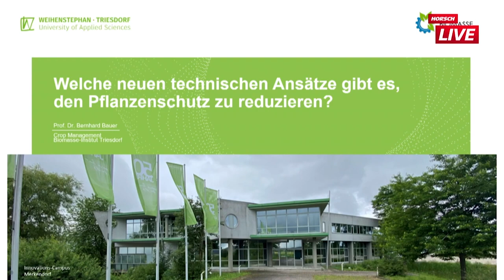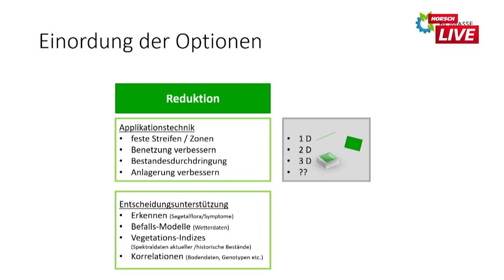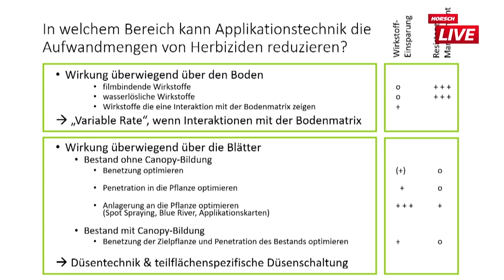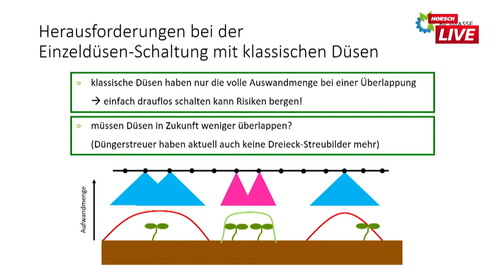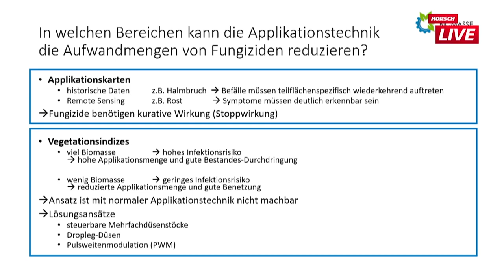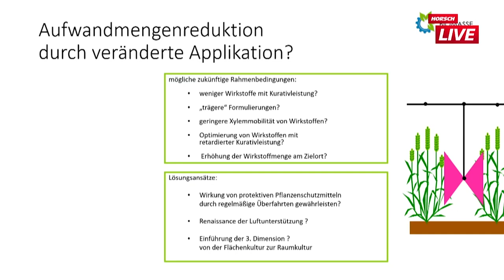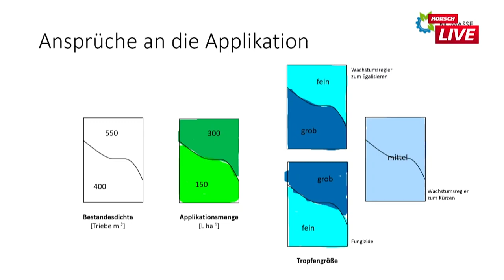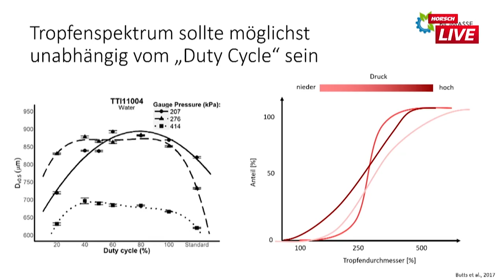HORSCH Live PL - O innowacyjnych podejściach i ideach, pozwalających technicznie ograniczyć oprysk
Wykład prof. Bernharda Bauera, HSWT Triesdorf
Prof. dr Bernhard Bauer studiował na Uniwersytecie w Hohenheim i doktoryzował się w Instytucie Leibniza ds. Genetyki Roślin i Badań Roślin Uprawnych. Zajmuje się uprawą roślin oraz ochroną roślin i użytków zielonych.
Obecne ramy prawne mają duży wpływ na chemiczną ochronę roślin i nadają jej nowy kształt. W swoim wykładzie prof. dr Bernhard Bauer objaśnia, jakie podejścia techniczne oraz uprawowe są dostępne, aby zbliżyć się do celów redukcyjnych wyznaczonych przez polityków.